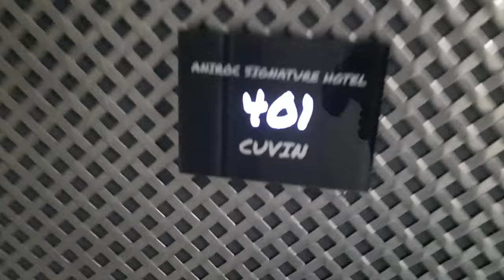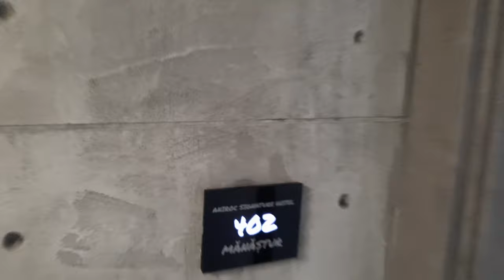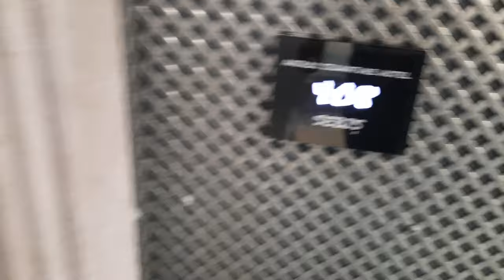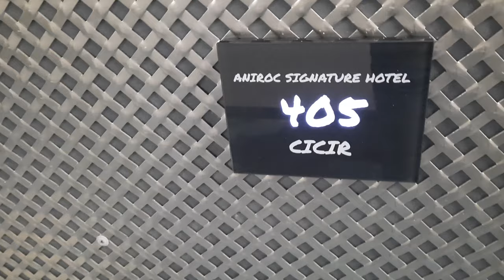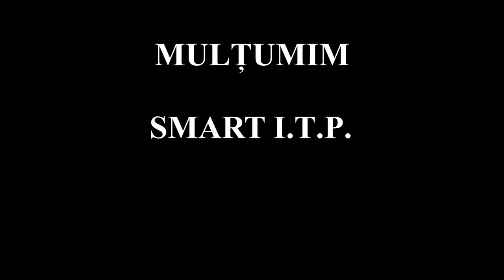Am fost în hotelul de LUX a lui GEORGE ȚUCUDEAN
Am fost să vedem cum arată hotelul de LUX  a lui Georghe Țucudean. Nu mi-am putut imagina că așa ceva voi putea vedea în România.